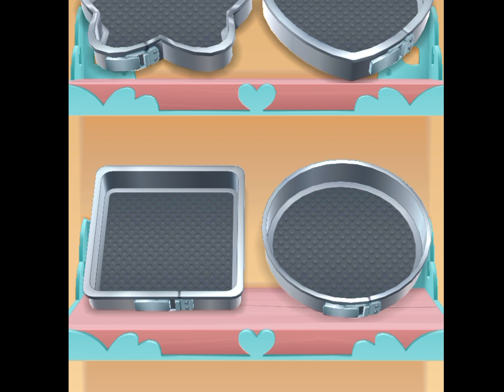Joy Inside out Vs Angela 2 makeover By My Talking Angela 2 -New Update Cosplay